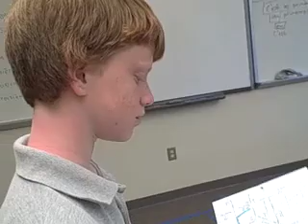Driving Part II